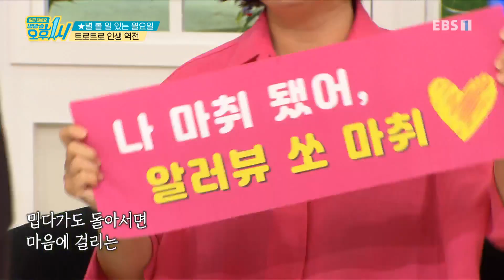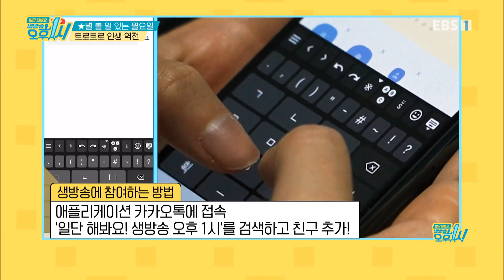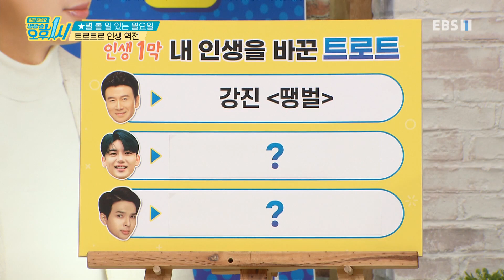일단 해봐요- 생방송 오후 1시 - [별 볼 일 있는 월요일]‘트로트’로 인생 역전-강진, 류지광, 노지훈_#001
공식 홈페이지 [별 볼 일 있는 월요일]‘트로트’로 인생 역전-강진, 류지광, 노지훈,

기나긴 무명 생활을 트로트로 한 방에 끝낸 이들이 있다?! 무명 생활 30년을 ‘땡벌’이란 노래 하나로 끝내버린 트로트 가수 강진. 무명 생활 11년만에 경연 프로그램을 통해 동굴 목소리로 눈길을 사로잡은 트로트 가수 류지광. 무명 생활 10년에 잘생긴 외모와 감미로운 목소리로 여심을 사로잡은 트로트 가수 노지훈. 만인에게 사랑받고 있는 강진의 인기 곡 ‘땡벌’의 탄생 비화부터 눈물 없인 들을 수 없는 이들의 무명 시절 고달팠던 사연까지! ‘트로트’ 하나로 인생 역전할 수 있었던 이들의 인생 대역전극이 전격 공개된다.

70분 생방송으로 한 가지 주제를 깊이 있게 파고드는 '일단 해봐요 생방송 오후 1시'는